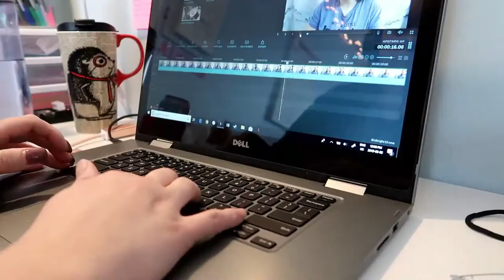Sleep, Work, Sleep, Repeat | February 9, 2020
It's another long week and it's just begun! I woke up, worked, had a nap, and then got down to business.

Equipment:
Camera: Canon EOS M50
Mic: Rode Wireless Go
Tripod: Manfrotto MTPIXI-B PIXI Mini Tripod
Editing Software: Filmora